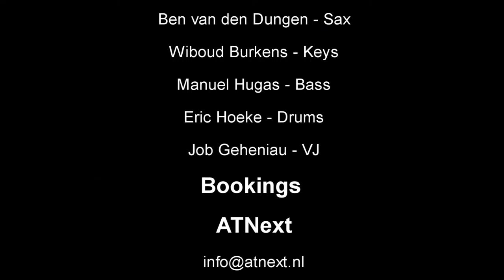It's about time -MILES!